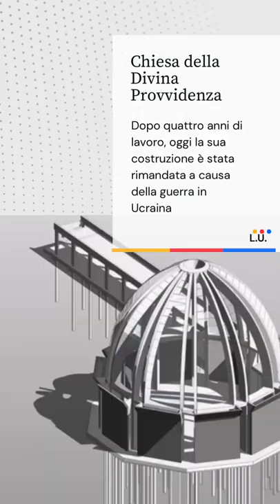Mario Botta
Breve trasposizione dell’articolo intitolato “La guerra in Ucraina è una sconfitta anche per artisti e intellettuali. Parla Mario Botta” di Artibrune sull’architetto Mario Botta, prodotta da L.U.